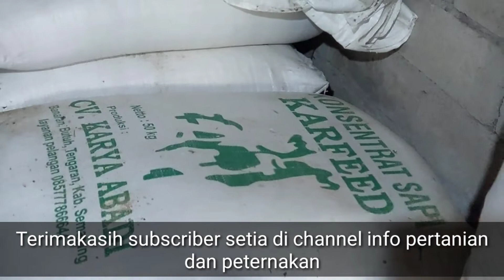Kisah Peternak Sapi dari Nol- Modal 1 Ekor Sapi Jadi 8 Ekor Sudah Jual Puluhan Ekor